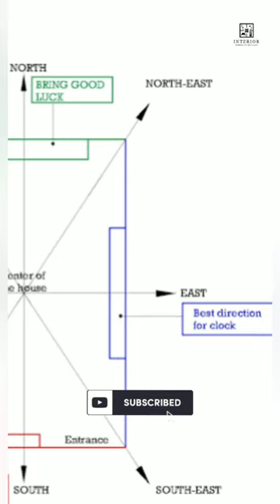wall clock direction | wall clock as per vastu